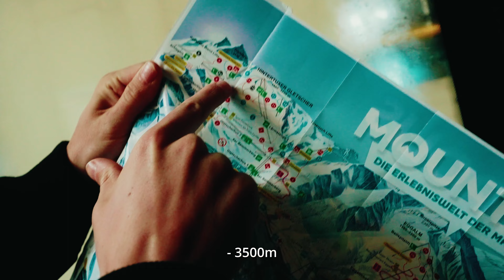I tried spring skiing on the Hintertux Glacier in Austria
I spent a week based in Maryhofen, Austria, skiing with my friend Ben's family and two other friends from the US. I personally love skiing in Austria as it provides an awesome skiing experience and apres ski is just levels above what we have in the US.

Because the weather was too warm, the skiing conditions weren't all great so we decided to try the Hintertux Glacier, which is two towns away from Mayrhofen. We decided to ski over to the town and take the buses to reach out goal of skiing at 3500m elevation.

Surprisingly, the glacier had some fresh powder overnight! People here tend to ski the pistes no matter the condition so Ben, JT, Jasmin, and I got to ski the fresh powder for the whole day!